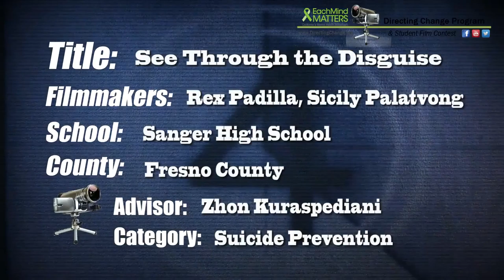Suicide Prevention PSA Sanger High School See Through the Disguise